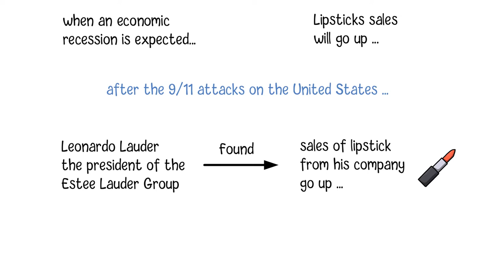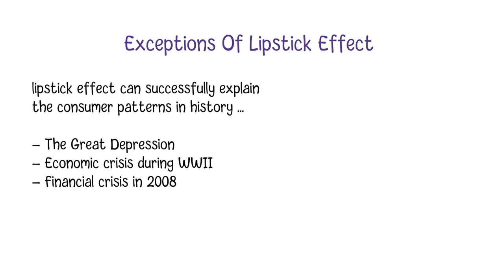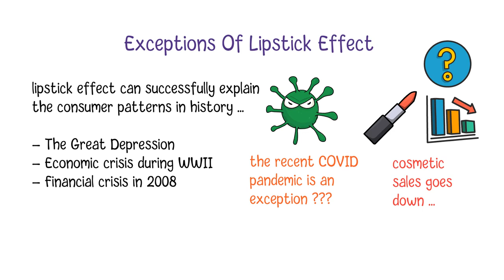Lipstick Effect : The Cause & Exceptions : Behavioral Economics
What is Lipstick Effect
There are many economic indicators which are closely related with our daily life, and the lipstick effect is one of them. The lipstick effect indicates the fact that when an economic recession or crisis is expected, due to less income, consumers will be more willing to buy less costly luxury goods instead of those expensive ones. For example, after the 9/11 attacks on the United States, Leonardo Lauder, the president of the Estee Lauder Group, compared lipstick sales with previous years and had a conclusion that the sales of lipstick from his company rose greatly after the terrorist attacks. Similar to the cosmetics market, other types of products such as cheap beers or electrical appliances will also have the same effect as lipsticks.

The Causes Of Lipstick Effect
In the case of an economic downturn, people still have a strong desire to consume, but they don't have adequate money to do that or they are not willing to spend a lot of money to do that considering the financial uncertainty ahead. The economic recession will reduce the income of lots of people, which makes it difficult for them to save money to do some "big things", such as buying a property or a car, or traveling around. Instead, they will buy goods that have less impact on their available funds. So, some small and cheaper alternatives like lipsticks will become more popular during the economic recession. Those kinds of things will become a "placebo" when people want to buy things but don't have enough money to do so.

Exceptions Of Lipstick Effect
Although the lipstick effect is not a scientifically proven concept in economics, it can successfully explain the consumer patterns in history when there is an economic crisis such as The Great Depression, the economic crisis during WWII, and the financial crisis in 2008. However, the recent COVID pandemic seems to be an exception for this theory. During the pandemic, the sales of lipstick and other beauty products were not boosted like we expected before. What is the reason behind the scenes? The main secret is that those restrictions during the pandemic such as lockdown, self-quarantine, and social distancing policies reduce people’s passions to do makeup everyday. Also, the implementation of those new working styles such working from home and remote working pattern additionally decrease people's needs for those beauty products. In comparison with cosmetic products like lipsticks, people are tending to buy more skincare products to keep their personal wellness in a more flexible working and lifestyle.